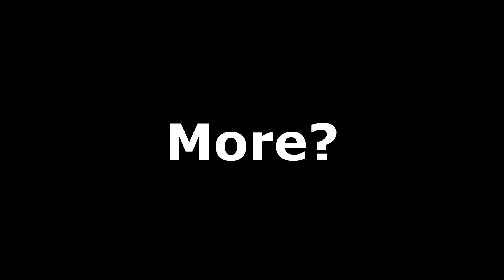"I One Shot The Final Boss In Baldur's Gate!!!"